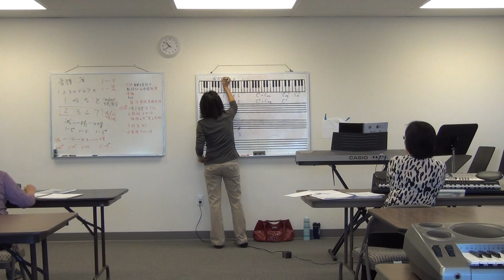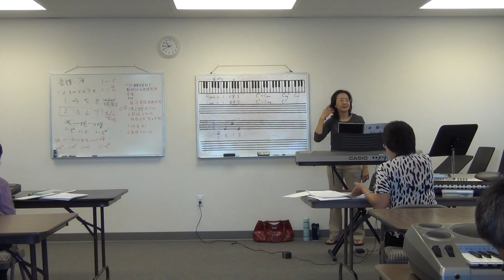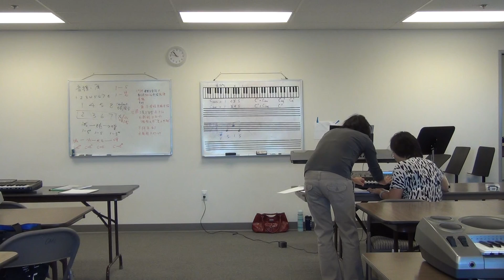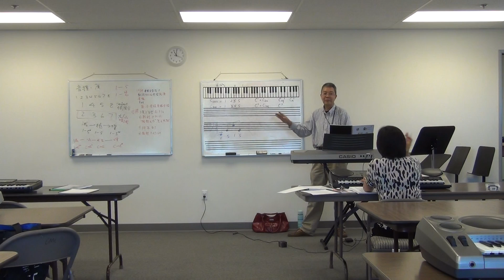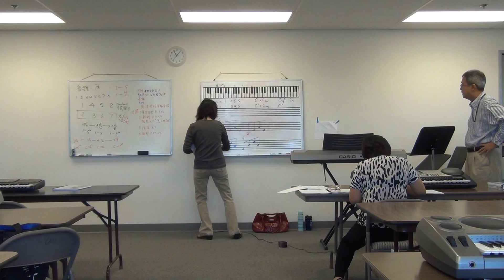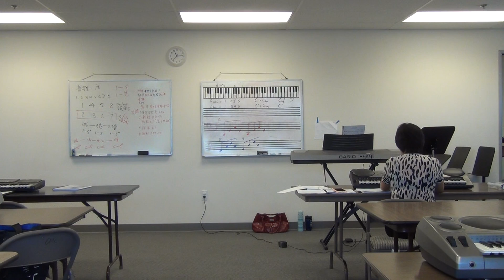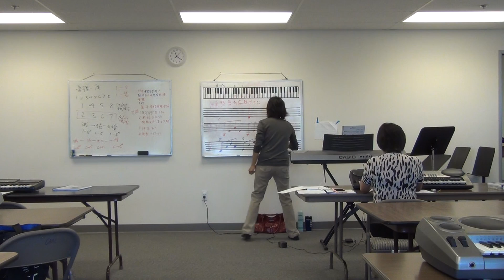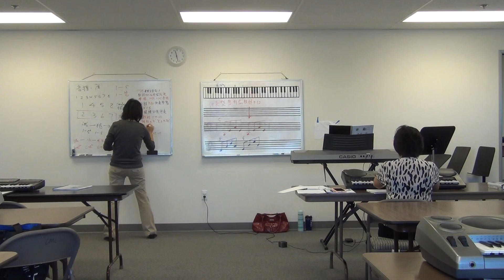海音姐键盘班 第五期 第九课 part 2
@ 圣地雅歌国语礼拜堂
10/29/2016